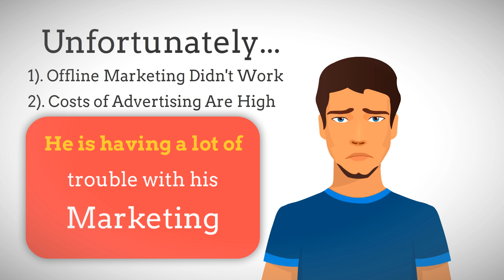Building Influence With Free Membership Sites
Building Influence With Free
Membership Sites

The Publisher has strived to be as accurate and complete as possible in the creation of
this report, notwithstanding the fact that he does not warrant or represent at any time
that the contents within are accurate due to the rapidly changing nature of the Internet.